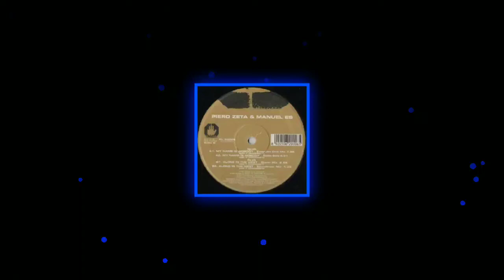Piero Zeta & Manuel Es - Alone In The West (Storm Mix)